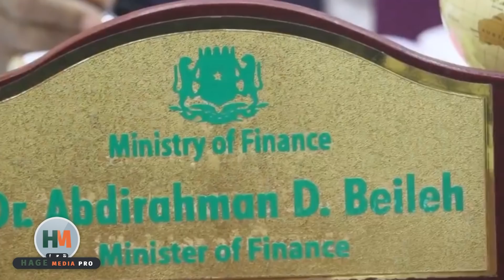DEG DEG:-Xaaf oo Caqabad ku Noqday Shirkii Garoowe iyo Qodobo la isku mari la'yahay wali.